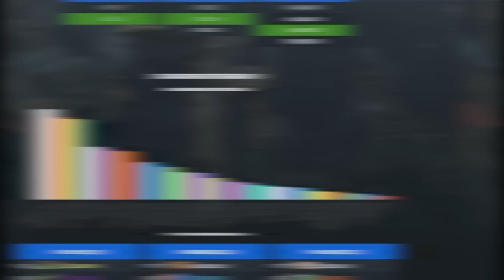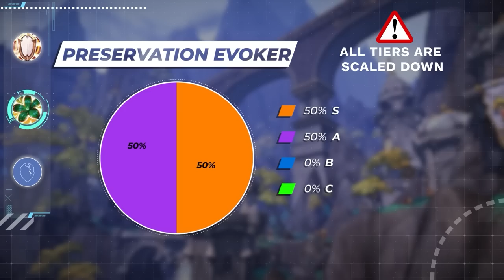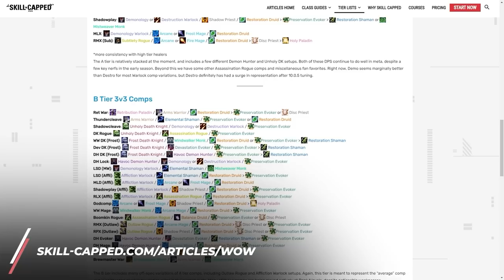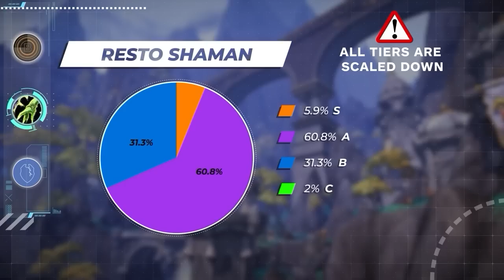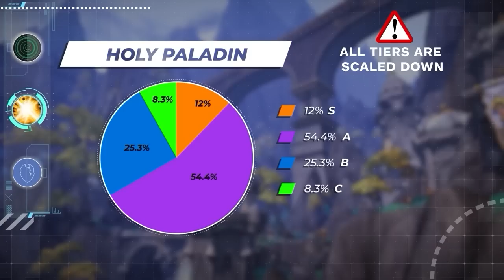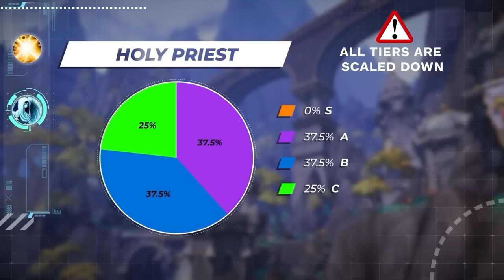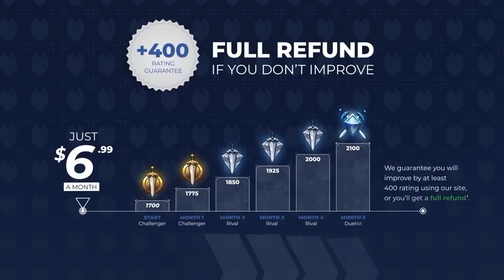FULL HEALER TIER LIST for PATCH 10.0.5 - Dragonflight PvP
0:00 - S Tier
1:39 - A Tier
4:56 - B Tier
6:37 - C Tier

Concepts: dragonflight,world of warcraft,dragonflight pvp tier list,dragonflight tier list,dragonflight pvp,dragonflight dps,asmongold,warcraft,dragonflight guide,bellular,wow pvp,wow best class,dragonfight best class,solo shuffle tier list,dragonflight solo shuffle tier list,dragonflight solo pvp tier list,10.0.5 dps tier list,10.0.5 pvp tier list,10.0.5 tier list,best healer dragonflight,dragonflight healer tier list,wow healer tier list,wow pvp healer tier list